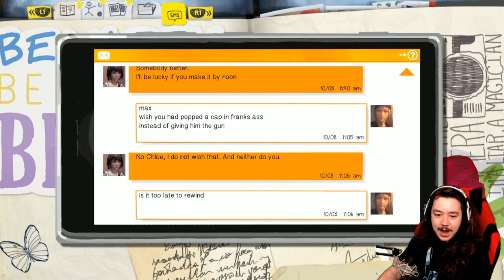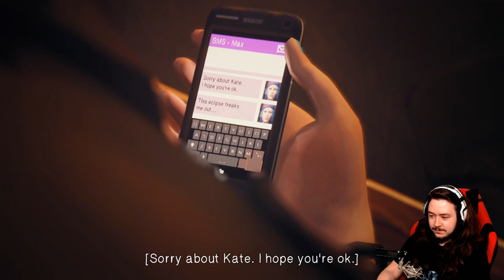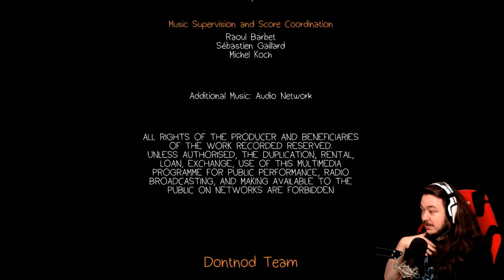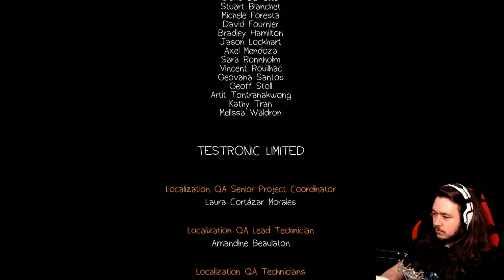Life is Strange Episode 2 ENDING- KATE I TOLD YOU NOT TO DO THAT!!!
SMH 900 year old librarians are wild in 2017